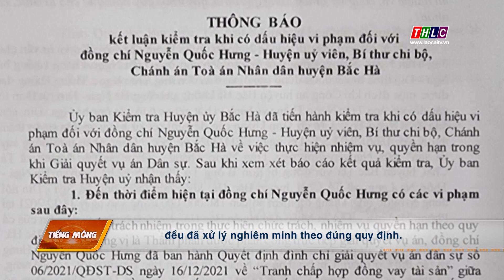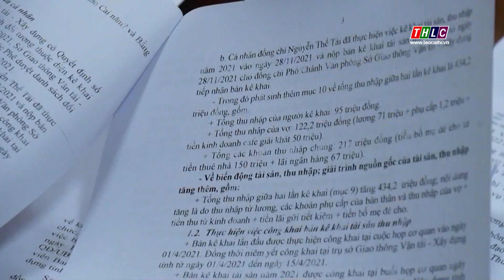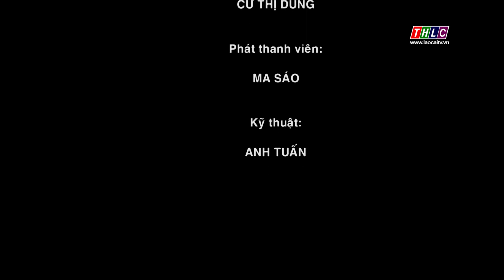Đảng trong cuộc sống tiếng Mông (17/1/2023) | THLC